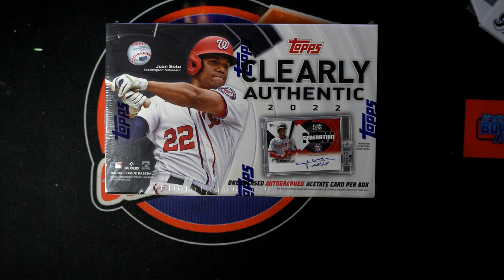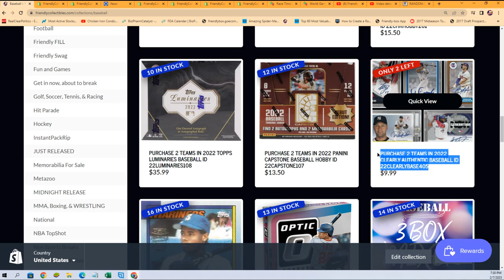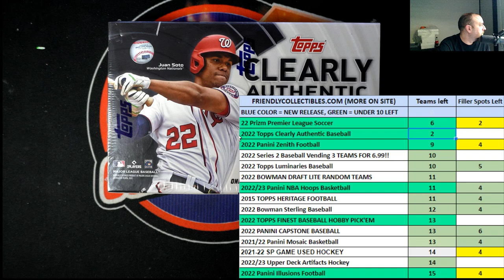2022 Clearly Authentic Baseball FILLER B ID 22CLEARLYBASE405